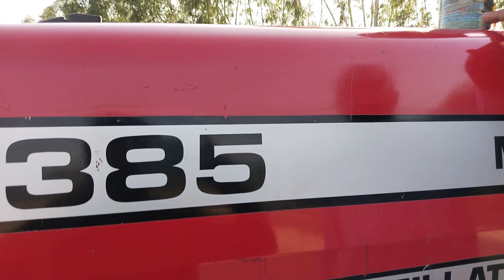Massey Farguson 385 Model 2017 location Khushab